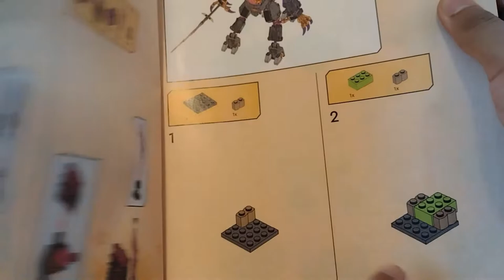Modding the Crystal King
lack of uploads due to life I've been so busy with building mocks and other stuff like my personal life so I thought I would post this video of modding the crystal King with its lack of front leg possibility
set 71772
any piece used to mod this set like the 2 x 2 plate and rounded plate, 1 x 2 plate, and a 2 x 1 technic brick pin   out ward in any color
Thank you kindly Venox Primal